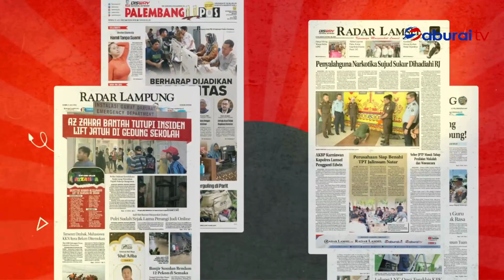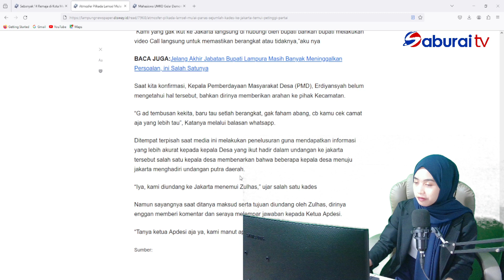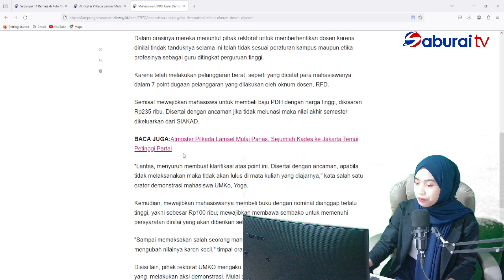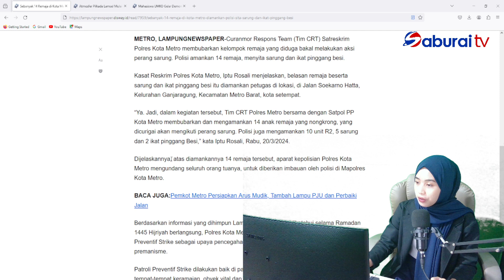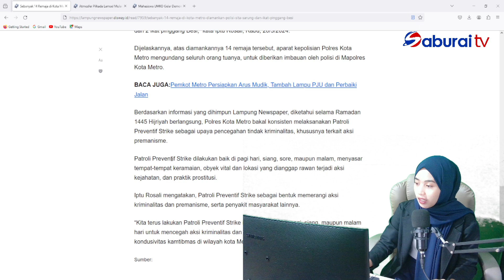BACA KORAN EDISI 21 MARET 2024 - SABURAITV